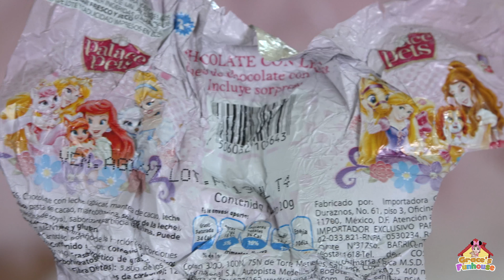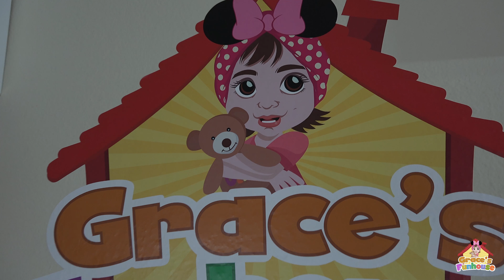DISNEYLAND FAMILY TRIP and Doc McStuffins Egg Surprise Toy Surprise and Bloopers in 4K Ultra HD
We had a blast with our DISNEYLAND FAMILY TRIP at the happiest place on earth. And Grace also opened an egg surprise from Doc McStaffins. We hope you enjoy this episode as our mission here at Grace’s Funhouse is to bless kids from the age of 1 to 92 :D

Welcome to Grace’s Funhouse! With this Kids YouTube Toys Review, children of all ages join us and be part of the FUN as Grace partakes in unboxing toys. And we love making kids laugh as evident of our funny clips and toy bloopers, so don’t miss the bloopers for you YouTube kids in our funny toy channel for little kids. Grace also loves fashion, learning, music, singing, arts and crafts, Disneyland, outdoor playing and toys. We hope you enjoy all of our FUN and entertaining kids videos in this kid friendly YouTube channel where Grace loves playing with toys for little kids. Grace truly loves unboxing toys as a toy collector and enjoys playing with toys specially acquiring an egg toys surprise in our episodes.

Below are links to enjoy more of Grace’s fun episodes of toys review 4k & kids bloopers:

GROCERY SET Toys Review & Bloopers in 4K, Minnie Mouse Grace, Funny Iron Man Daddy & Disney Friends

Grace's IG: gracesfunhouse